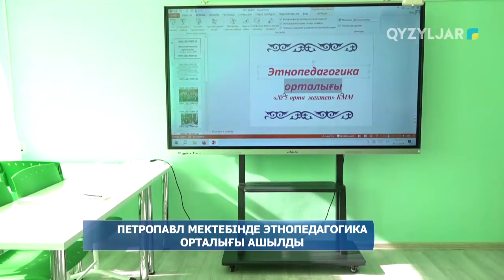Петропавл мектебінде этнопедагогика орталығы ашылды